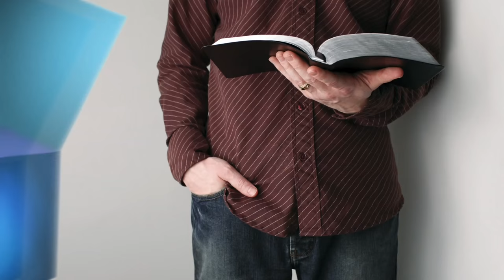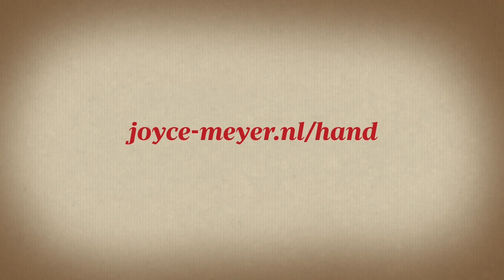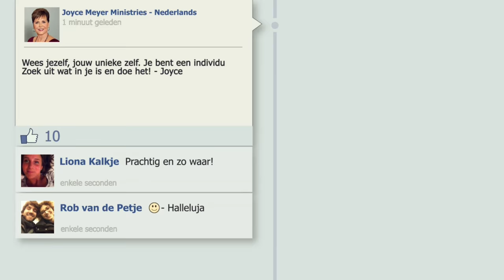Leer van je fouten – Joyce Meyer – Enjoying Everyday Life Nederlands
Laat je niet langer van je vreugde beroven vanwege fouten uit je verleden. Leer daarvan en ga verder en maak een begin om van je leven te genieten.